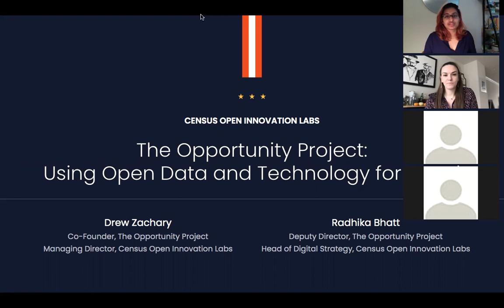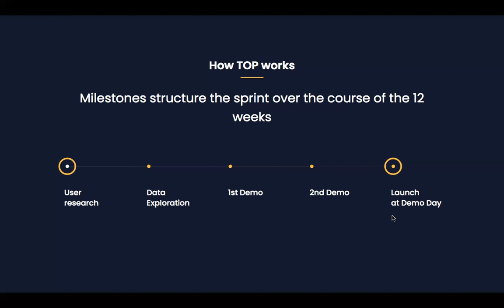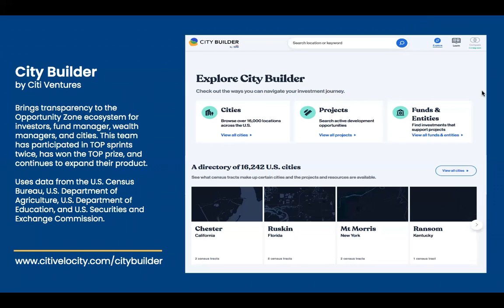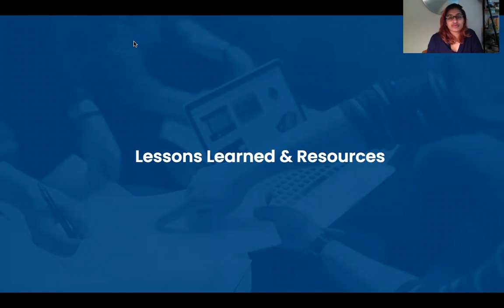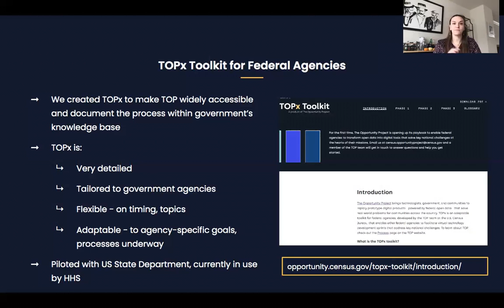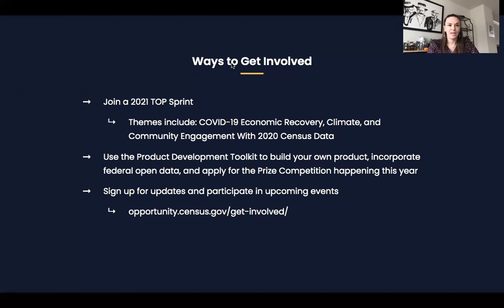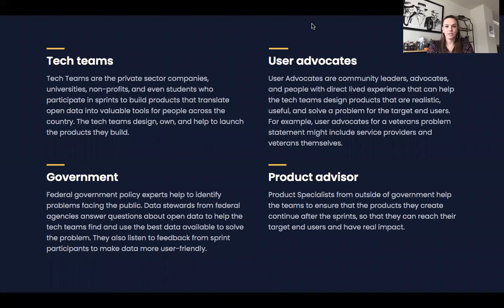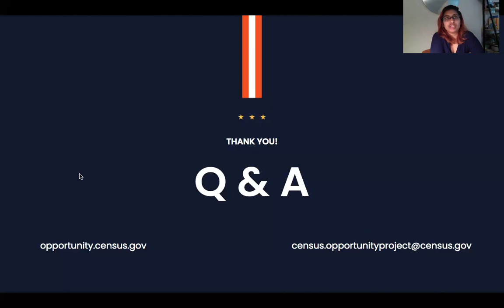The Opportunity Project: Using Open Data and Technology for Good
The Opportunity Project is a technology innovation program within the U.S. Census Bureau that brings together government, technologists, and communities from around the country to create digital tools that address our greatest challenges as a nation. In the 5 years the program has been running, over 135 tools have been created tackling the challenges related to disaster recovery, economic self-sufficiency, workforce, health, education, and more. Companies, universities, nonprofits, and many others have participated in the process and created tools like interactive games, mobile apps, mapping tools, data visualization websites, and others to help communities around the country.

In this talk, hear from members of The Opportunity Project team discuss how this entirely virtual open innovation program works, and how they tackled environmental challenges last year like air quality, recycling, reducing ocean plastics, affordable housing, geospatial data challenges, and many other topics. Attendees will learn about how TOP is scaling data innovation in the federal government, hear case studies on successful products that have impacted communities around the country, and how community building is one of the core tenets of this program. TOP has also open sourced this process through a digital toolkit that allows people to utilize this process on their own, and will walk through it to help attendees learn how they can run this process on their own and make an impact in their own communities. This talk is particularly relevant for those interested in civic tech, open data, and using technology for good, and for anyone interested in getting involved in The Opportunity Project. There will also be time for audience Q&A. This event is for anyone interested in utilizing open innovation methods in their own communities, informed by data, human centered design, and community building.

Presenters: Lorena Molina-Irizarry, Anna Valuev, Emma Brennan, Radhika Bhatt, Drew Zachary

Hosted by The Opportunity Project, Census Open Innovation Labs, & U.S. Census Bureau as part of NYC Open Data Week 2021 on March 12 2021

ABOUT NYC OPEN DATA WEEK
Open Data Week is a week-long festival of community-driven events organized and produced by the NYC Mayor’s Office of Data Analytics and BetaNYC. Every year, New Yorkers come together all across the boroughs to celebrate New York City’s Open Data Law, which was signed into law on March 7, 2012. Coincidentally, the first weekend of March is also International Open Data Day. Together, we use both dates to anchor NYC’s Open Data Week and increase civic engagement with our municipal open data.